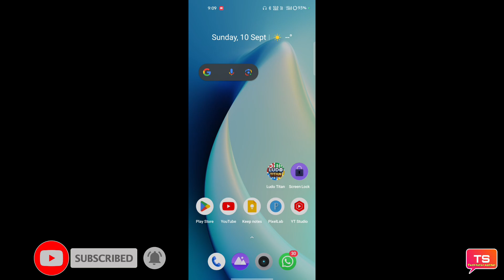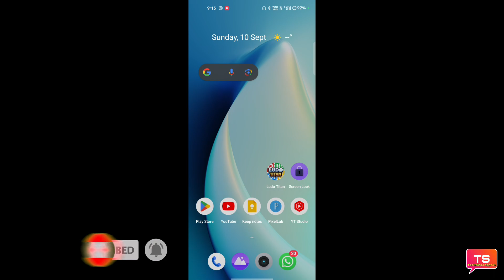Ludo Titan App Real or Fake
is video mein Ludo Titan App Real or Fake Puri jankari dijiye pura video dekhiae puri jankari mil jaayengi

धन्यवाद 🙏❣️